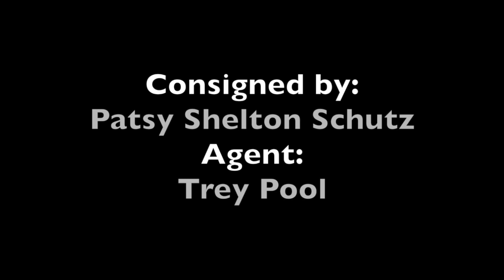PS Whiz Me Baby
2015 Colt
Spooks Gotta Whiz x Megas Sugar Baby
2017 NRHA Markel Futurity Prospect Sale
Consigned by: Patsy Shelton Schutz
Agent: Trey Pool